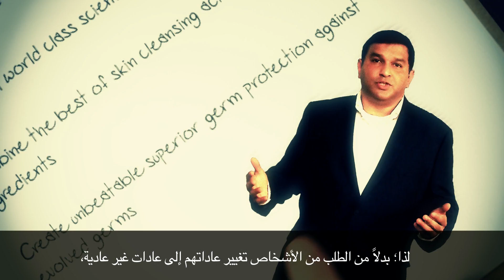Dr. Vibhav R. Sanzgiri (PhD) - Unilever R&D Director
Dr Vibhav Sanzgiri is Unilever Research & Development Director, and head of the team behind all of Lifebuoy's germ-tackling innovations. Vibhav explains how the world's leading scientists join forces to create the world's best germ protection solutions, keeping Lifebuoy families one step ahead of infections.